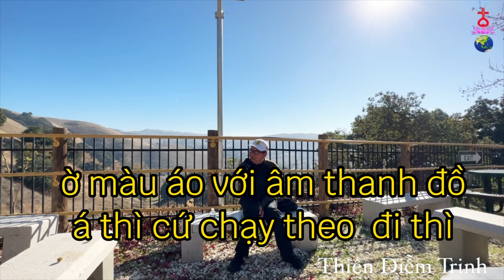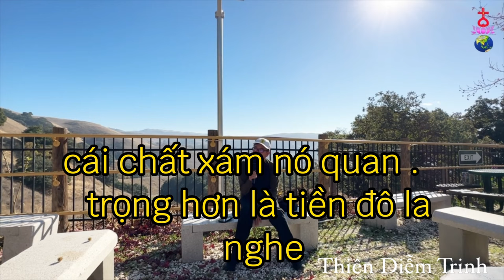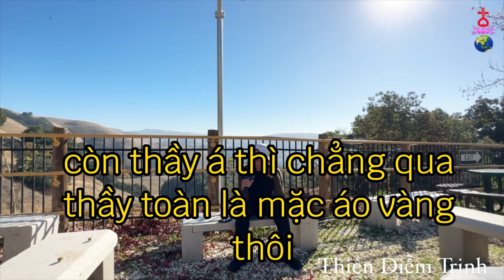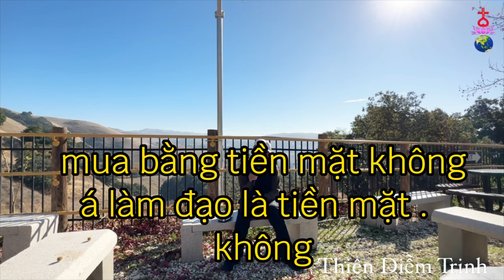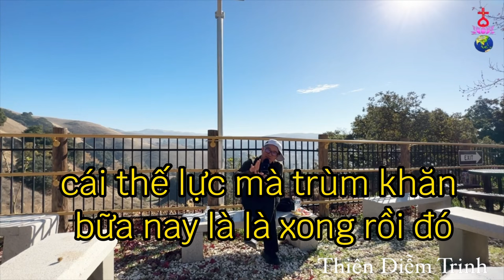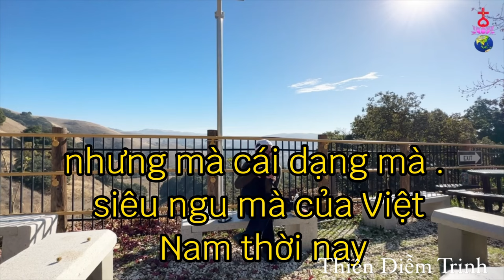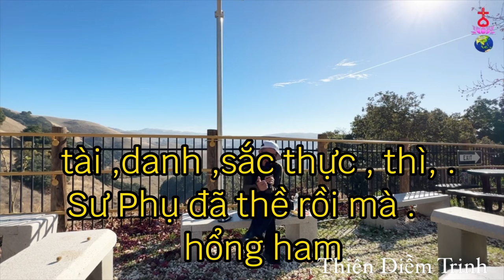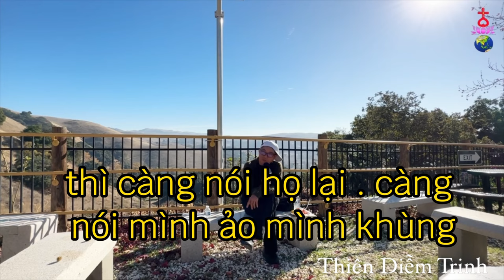Thảm Hoạ Năm 2024 Và May Mắn Đến Từ Phương Đông